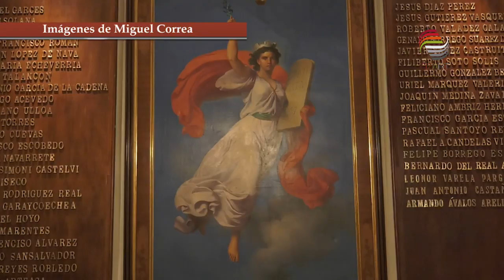Buscarán gestionar recursos para el TSJEZ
El nuevo magistrado presidente  del Tribunal Superior de Justicia  del Estado de Zacatecas (TSJEZ), Arturo Nahle García, buscará gestionar más recursos para combatir el déficit de más de 60 millones de pesos que arrastra esta institución.